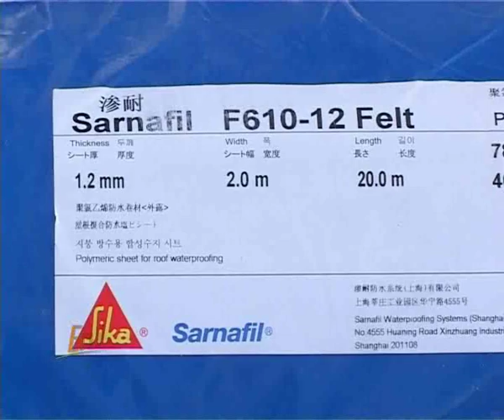Membrana para techos (Sarnafil), Ing. Jorge Moreira Ross (Tecnocolon). En Obras 07/11/09